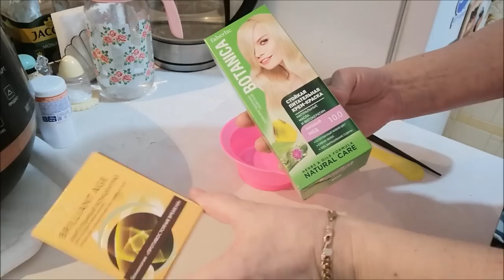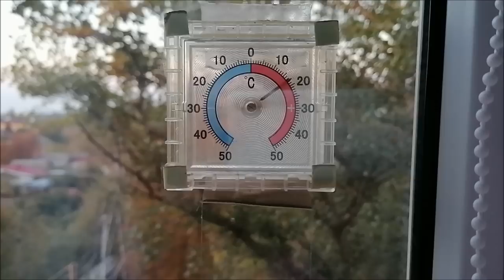Я плохо выгляжу? Исправим! Отвечаю на комментарии/ Влог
Уход за лицом и волосами, отвечаю на комментарии, шучу, влог.